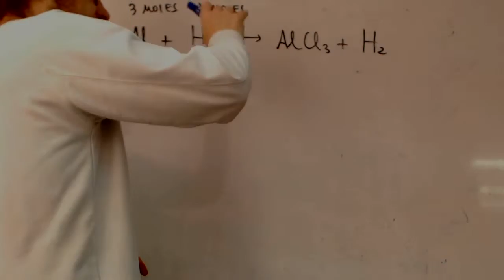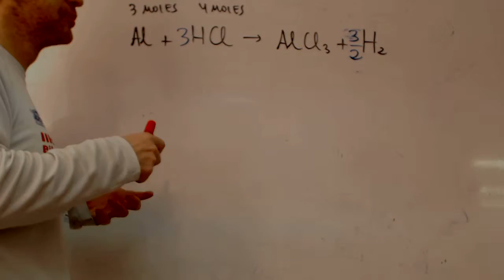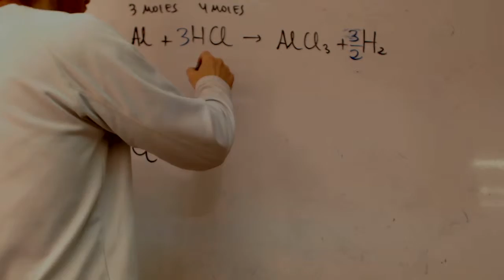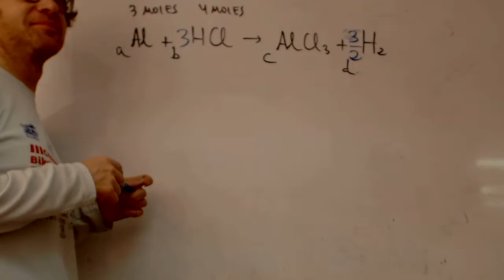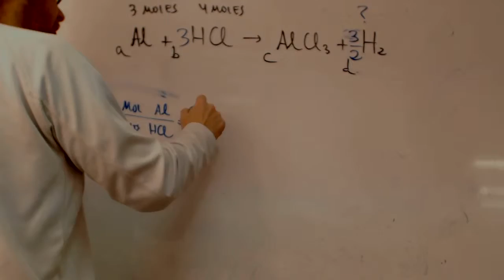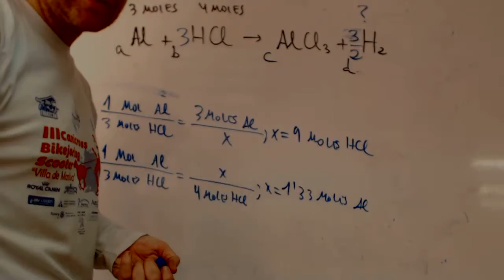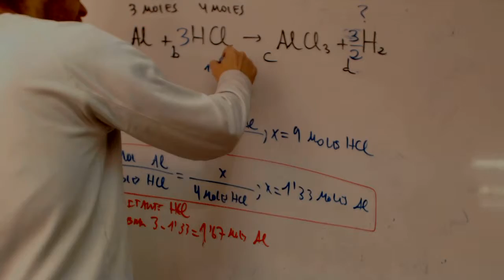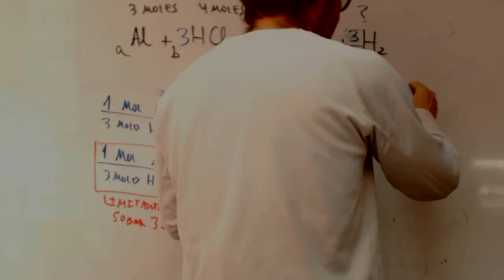Reactivo limitante franjamanela Quimica 1 Bachillerato Academia Usero Estepona